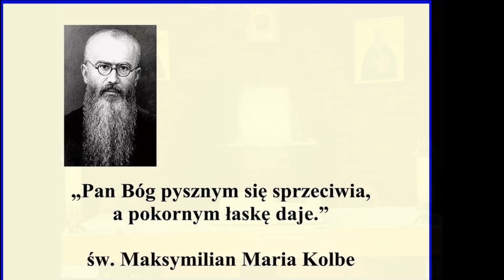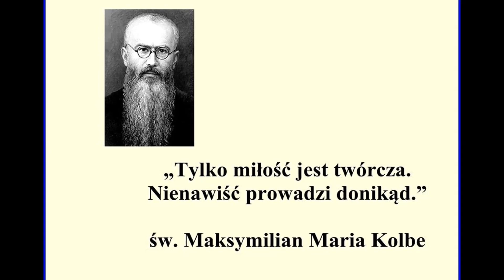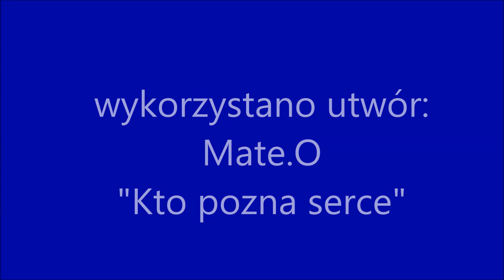"Poznacie Prawdę" Młodzieżowe rekolekcje MI 2014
Rekolekcje dla młodzieży pt.: "Poznacie Prawdę..."

Harmęże 2014